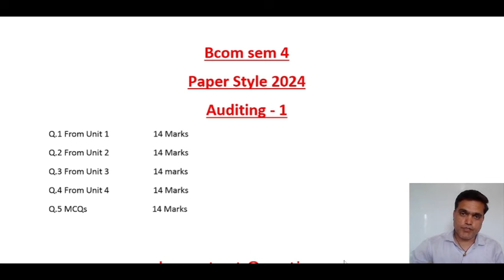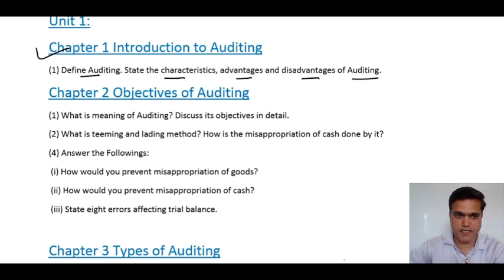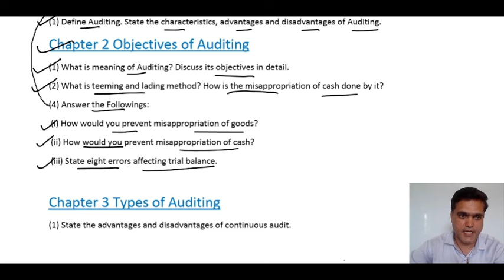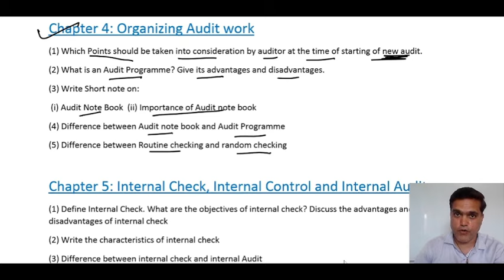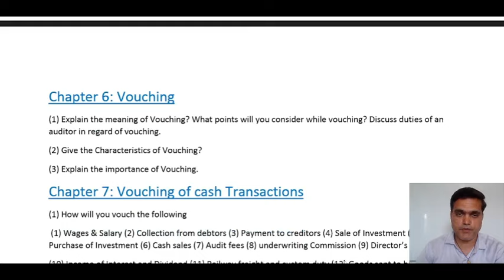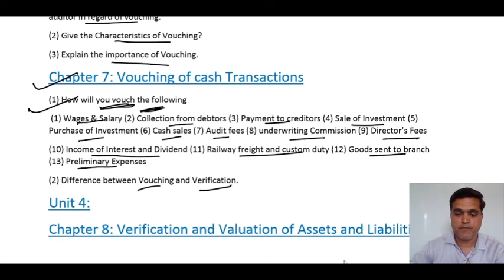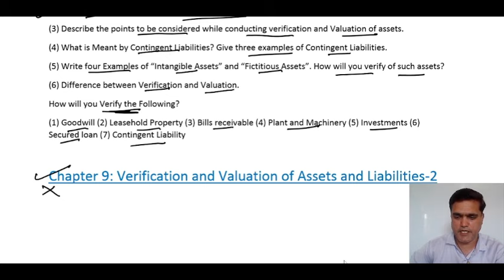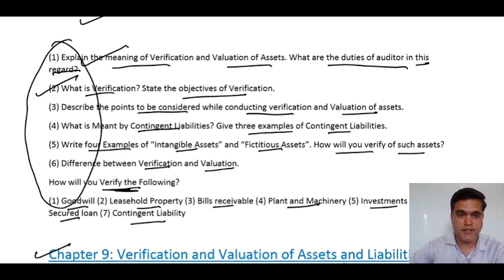Bcom sem 4 Auditing Paper Style 2024 | B.com sem 4 Paper Style 2024 Auditing | sem 4 Auditing imp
Do you Know B.com sem 4 Paper Style 2024, B.com sem 4 Paper pattern 2024
In this video , we will discuss paper style and important questions of B.Com Sem 4 Auditing

Don't skip , watching this full video
If you study with planning, you can easily get 80% marks.

Topic Cover :
gujarat university paper style 2024
Bcom sem 4 Paper Style 2024
Gujarat University new paper style 2024
gujarat university paper b.com sem 4
B.com sem 4 Paper Style 2024
Bcom sem 4 Paper Pattern 2024
B.com sem 4 Paper Pattern 2024
STC Education
Gujarat University
Bco sem 4 Auditing Paper Style 2024
B.com sem 4 Auditing 2024
Sem 4 Auditing Important Questions
Sem 4 Auditing Paper Pattern 2024
Gujarat University sem 4 paper style 2024
Bcom sem 4 imp Questions 2024
Bcom sem 4 imp Questions
Bcom sem 4 imp
Bcom sem 4 Important Questions
Bcom sem 4 Auditing important questions 2024
B.com sem 4 Auditing important questions 2024
Bcom sem 4 Auditing imp 2024
B.com sem 4 Auditing imp 2024

Non-profit, instructional or private use suggestions the stability in desire of honest use. This video is for educational purpose, you should prepare yourself, if anything else is coming in the exam, then I am not responsible and The images and website in this video have been used according to "Fair Us"